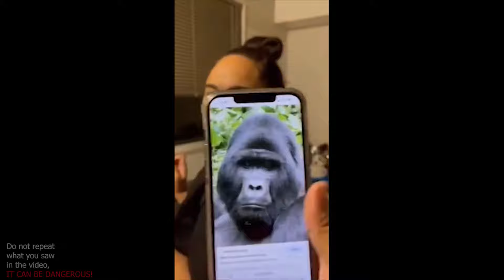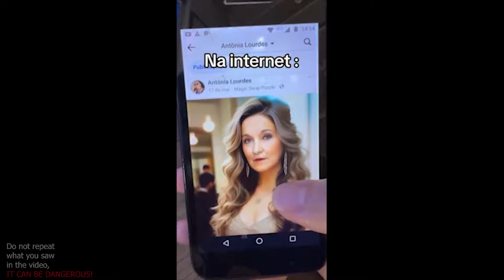Ultimate Instant Regret Fails Compilation | Funny Videos & Random Fails of the Week!